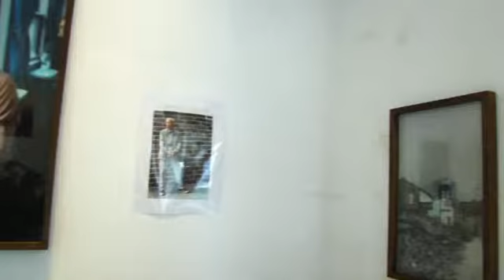MERIDION GALERIA DE ARTE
Ubicada en Monserrat, la gallery posee un pequeño restó y se dictan clases de distintas disciplinas.